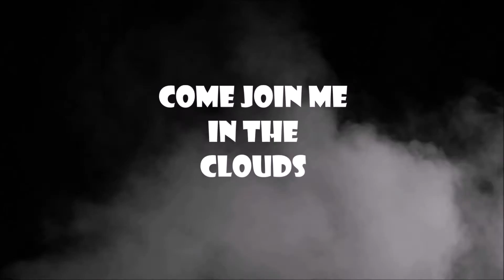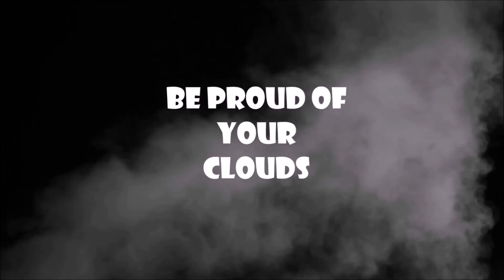Questions Answered from Giveaway - Part 3 of 3 - VS#240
Getting thru the last 15 questions (noticed I missed 1). Enjoying a joint of Sour Diesel and gearing my soul, not matter how hard it may be at some times.